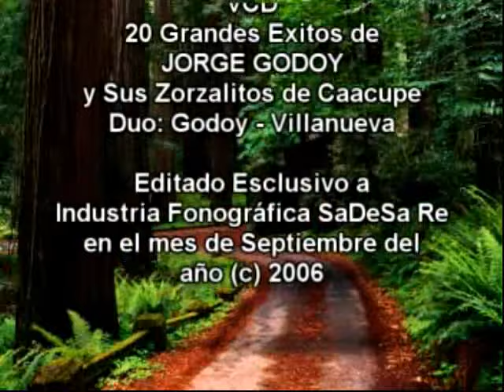JORGE GODOY Y SUS ZORZALITOS DE CA'ACUPE - ''A FELICITA LA CHE MBARAKA'' - Videoclip's - SaDeSa Re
Gracias A Gabriel Britez Por El Videoclip's